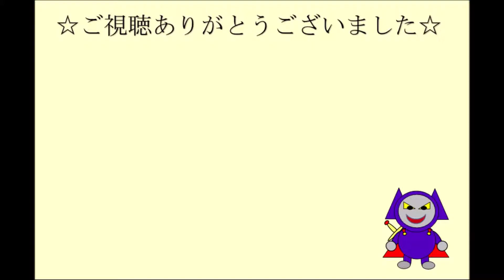悪魔勇者デビラス３ ７話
洞窟の奥底。
人間たちの隠れ家とは・・・。